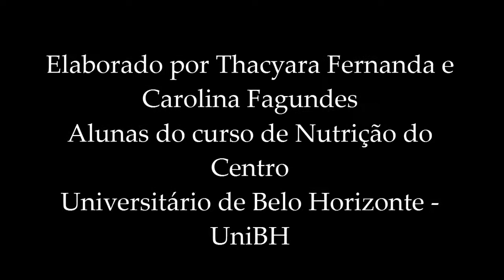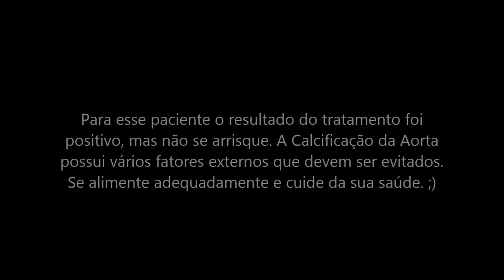CALCIFICAÇÃO DA AORTA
Calcificação
Carolina e Thacyara